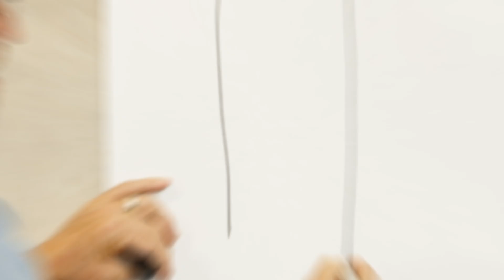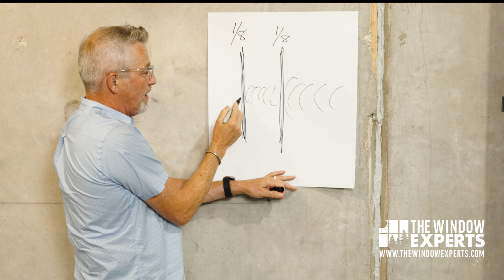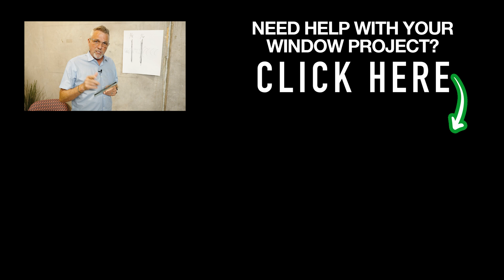Silence and Safety: The Benefits of Offset and Laminated Glass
👉 If you’re thinking, “I wish you guys were in my area,” I’ve got you covered. JeffsList.com is my free list of window companies I personally vet and strongly recommend — pros I trust, backed by honest feedback and referrals from viewers just like you in your area. Find a trusted window company near you at JeffsList.com.

🪟Sound transmission through single-pane windows is a nightmare, and while double-pane glass helps, nothing beats offset glass for serious noise reduction. Jeff breaks down how offset glass technology works to reduce 60-65% of sound coming through your windows. Learn the science behind asymmetrical glass panes, when offset glass is worth the upgrade, and how it transforms noisy homes into peaceful sanctuaries. If noise is an issue, this could be your solution.

CHAPTERS:
00:00 - How offset glass works
02:17 - Amount of sound reduction from offset glass
03:17 - Laminated offset glass